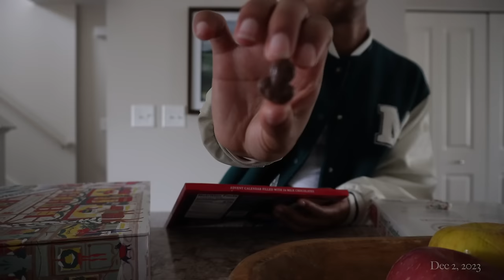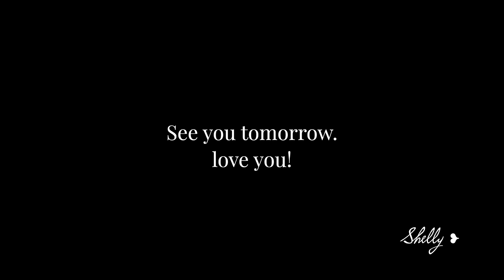DAILY VLOG ❥ this may be a little too honest but.. 🌲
Happy Vlogmas Seashells + Bombshells! 🤍

LOVE YOU!! ENJOY 🤍

SHOP MY HOME! FAQ's
"BBL" JACKET
BROWN VELVET THROW PILLOW